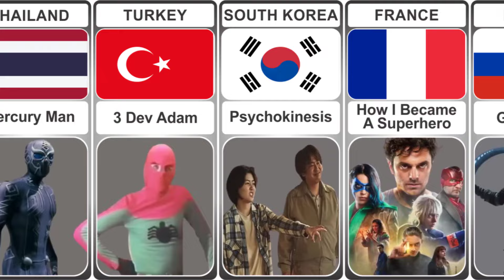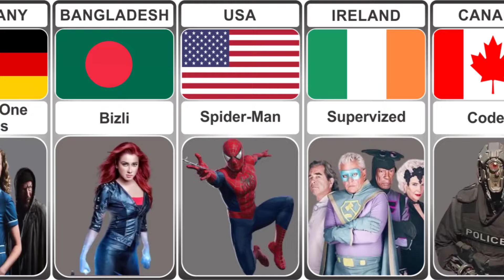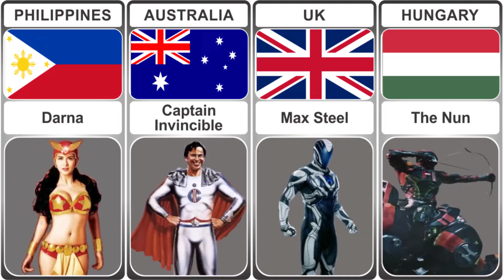Superhero Movies From Different Countries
Welcome To Another Video. In This Video I Will Show You

All Shown Data, Numbers, Facts, Images Are Up To Date.